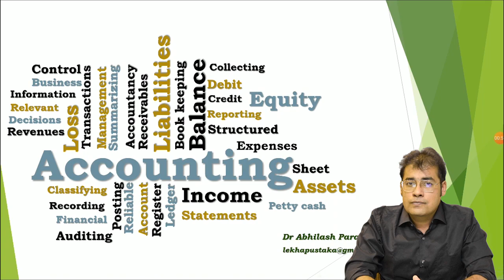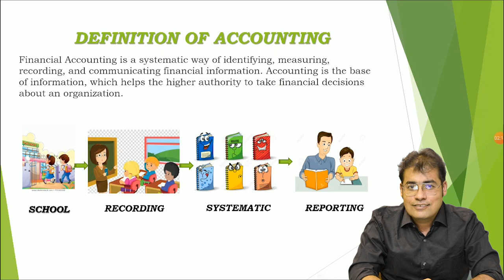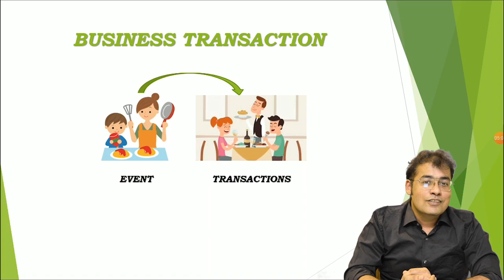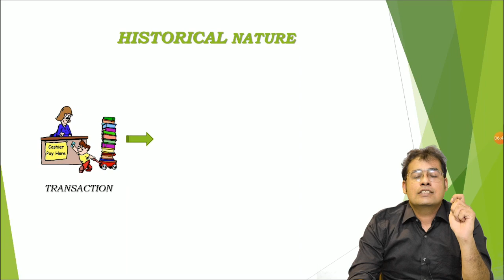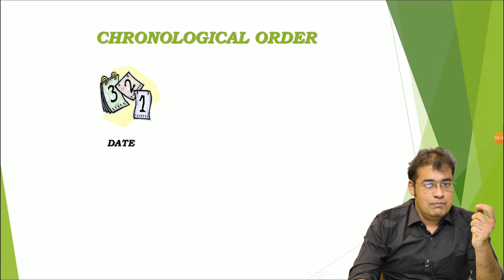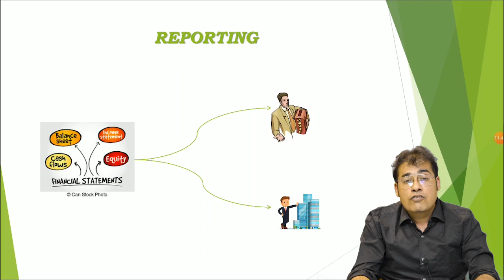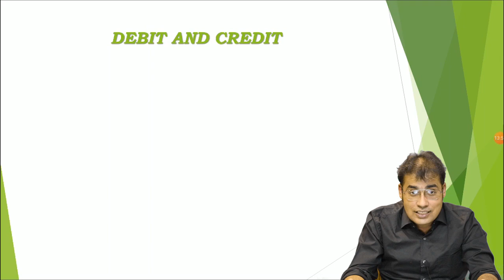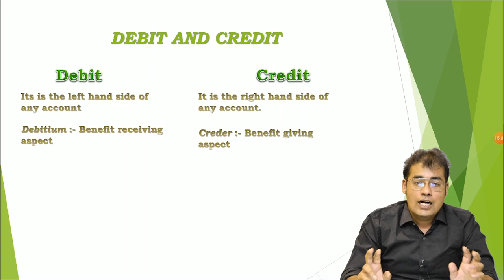Accounting basics Lecture 1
The 1st in the series, this lecture introduces viewers to basics of accounting. The lecture uses simple examples depicted with visual graphics for easy understanding. Students viewing this lecture will get conceptual clarity of determining transactions, its recording and final reporting. The concepts covered in this lecture form the very basis of the financial accounting world and will help students understand the working behind journal entries.